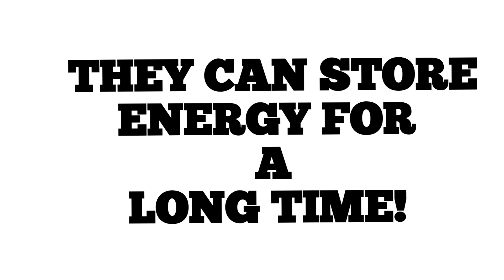Preschool Learning: Reptiles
Come join me as we learn all about reptiles.